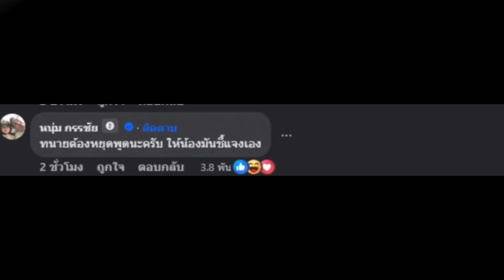เปิดความคิดเห็น หนุ่ม กรรชัย หลังกันต์ตั้งโต๊ะแถลง